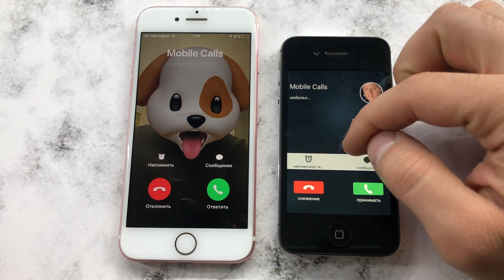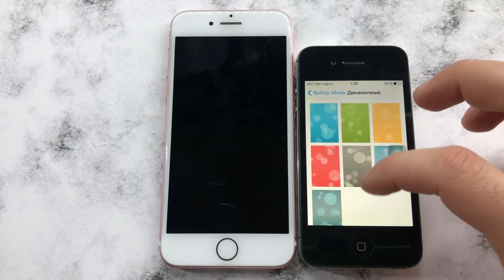Incoming Calls to iPhone 7, IPhone 4S/ Mobile Calls/ IOS